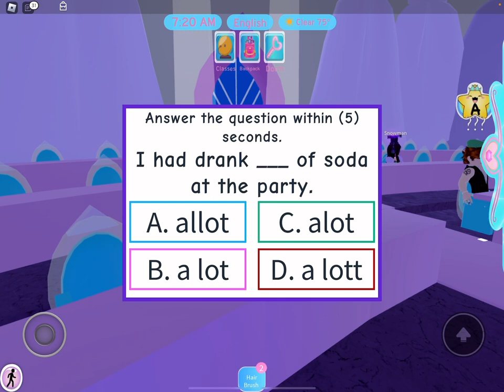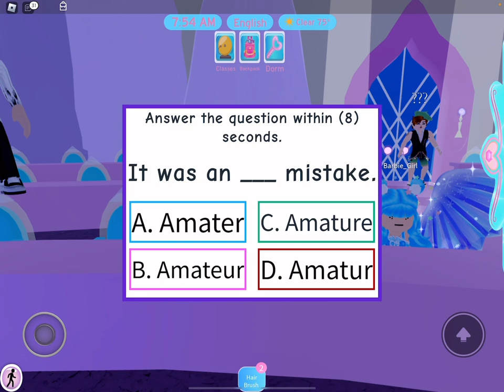Playing Royal High With Audrina 💕